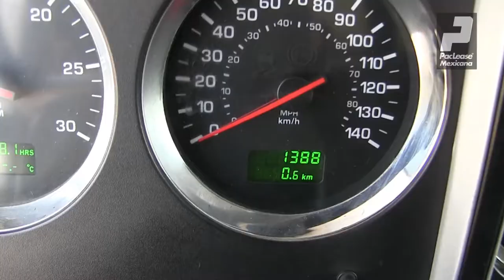DF845897 - T800B - 2013